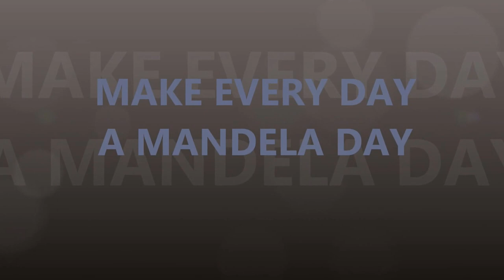SIDLANGALOLUDZALA THE FINAL OPENING 2013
The final of the opening ceremony 2013 MARTIGUES
MAKE A MANDELA DAY EVERY DAY.
Final with Sidlangaloludzala with all the other groups from Malaysia, Equador, Peru, Argentina.